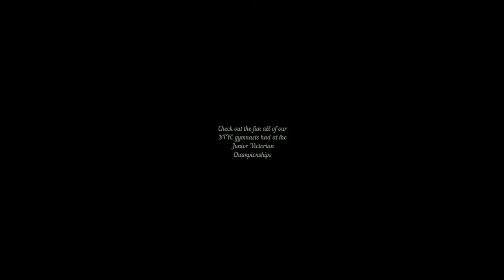WAG Junior Victorian Championships 2018